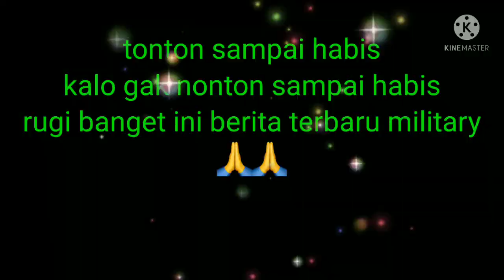Russia prepares to enter Ukraine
military technology
This channel has a topic to discuss the development of military technology such as examples

military power, military technology, weapons of war, intercontinental missiles, army defense, naval defense, air force defense,

I hope my video is useful for you, thank you.